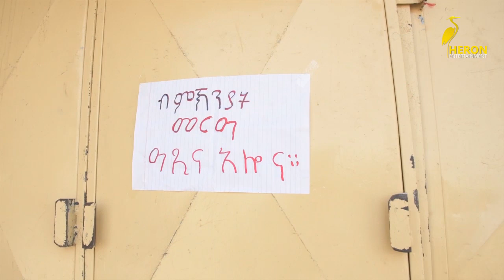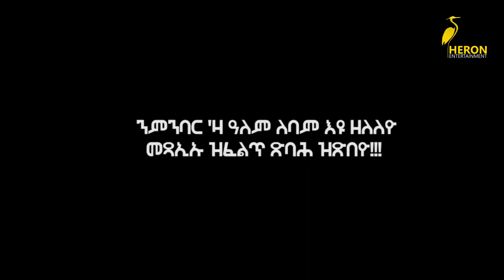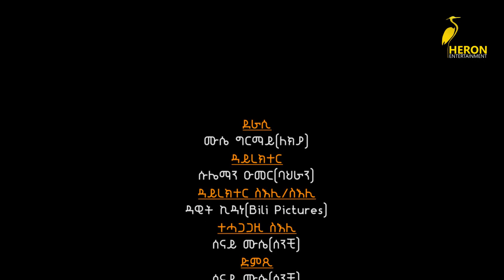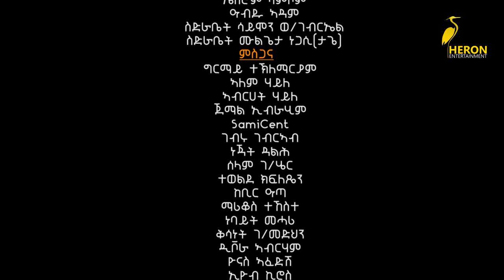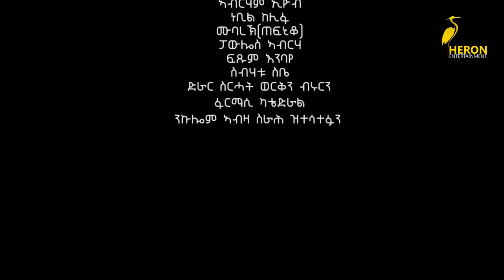New Eritrean movies Series 2020 // Futur ye - PART- 8 /ፍጡር 'የ 8 ክፋል SE02